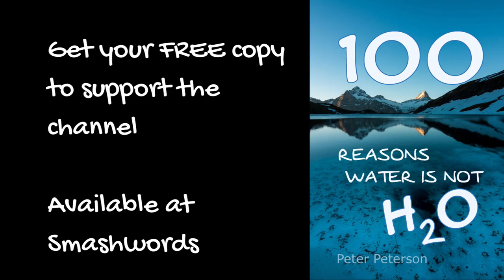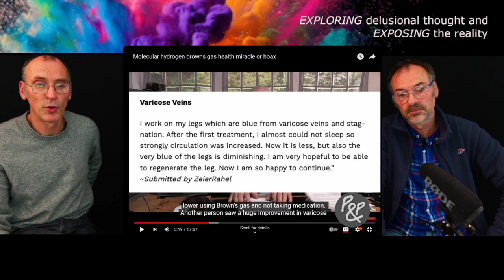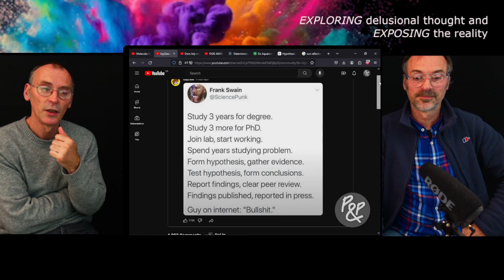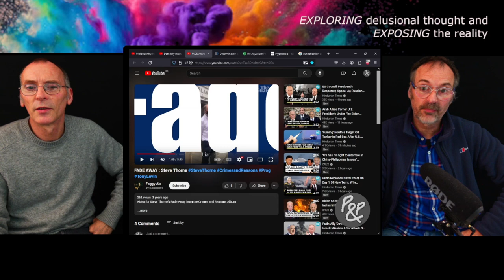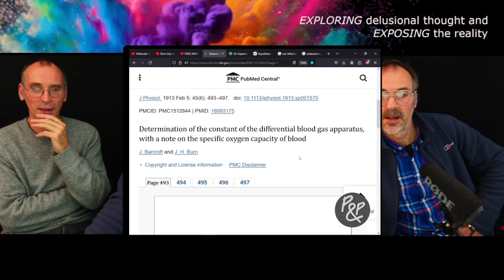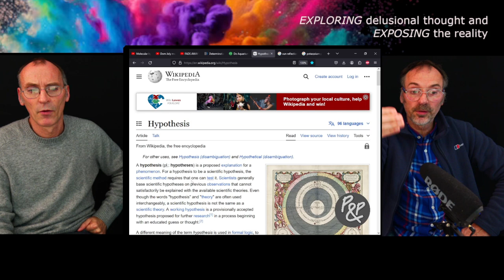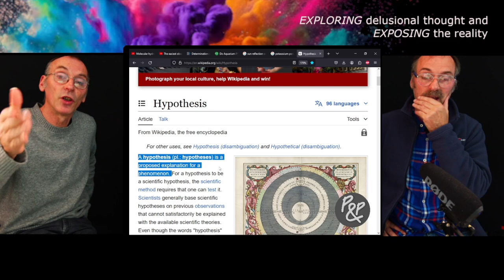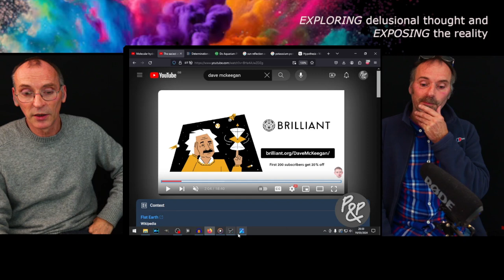Is Light Affected By Perspective?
Peter & Pete return yet again annoying people with their views & opinions because a lot of people dislike hearing other people’s views & opinions. In this episode P&P discuss:-

Intro video:- Molecular hydrogen browns gas health miracle or hoax

10:15 HHO Gas/Brown’s Gas and health
27:10 Science a waste of your time?
29:40 Steve Thorne – Fade Away
32:45 Bees & electrons
40:10 Blood Gas Test doesn’t detect oxygen in blood
51:30 Globetard comment regarding gravity
57:25 Hypothesis
01:05:00 Is Light Affected By Perspective?
01:15:40 P&P’s perspective argument

Online Videos/Information showcased in chronological order

Determination of the constant of the differential blood gas apparatus, with a note on the specific oxygen capacity of blood

Music : Rusted Wound by Deer Room Licensed through Premium Beat for use on Peter & Pete material. License granted 12/02/2024

Note – if the link doesn’t work, find the book no.930017 on smashwords

IF YOU THINK OUR VIEWS AND OPINIONS ARE WRONG THEN WHY NOT MEET US LIVE IN ZOOM TO DISCUSS WITH US YOUR REASONS WHY.